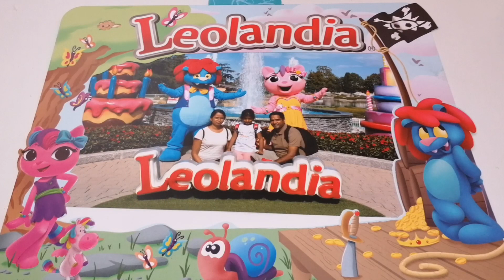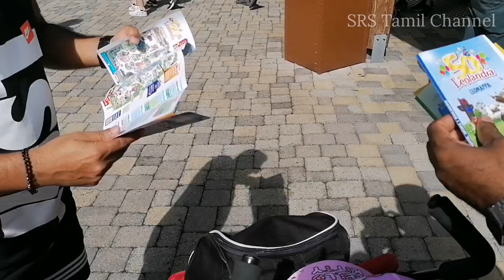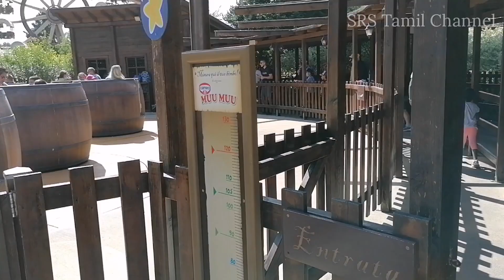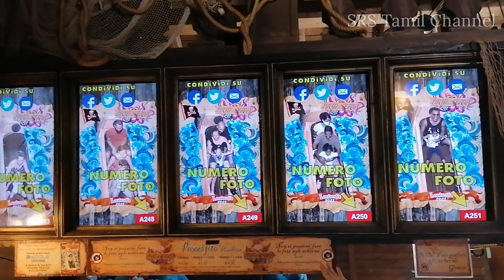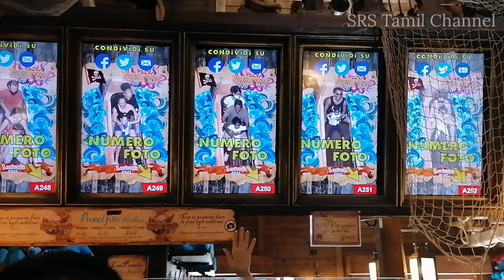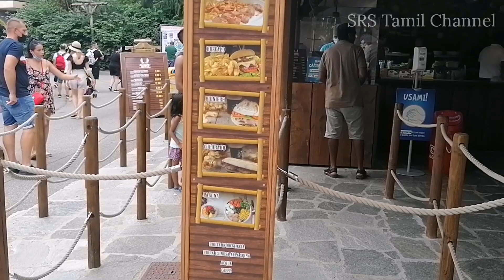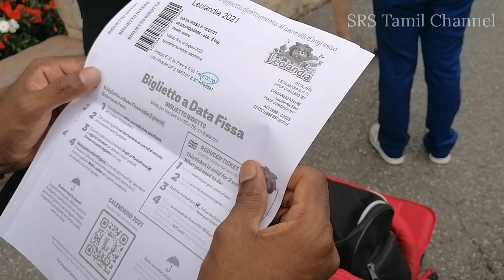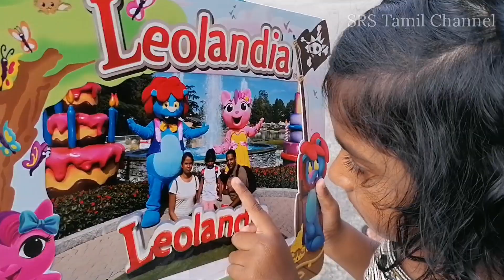A Day in Leolandia | பயம் நிறைந்த விளையாட்டுக்கள் | Italy Tamil Vlog | Leolandia 2021